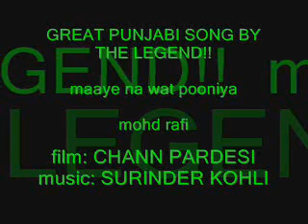CHANN PARDESI maaye na wat pooniya MOHD RAFI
enjoy this great punjabi song by the legend!!